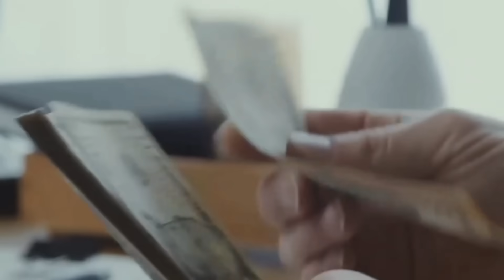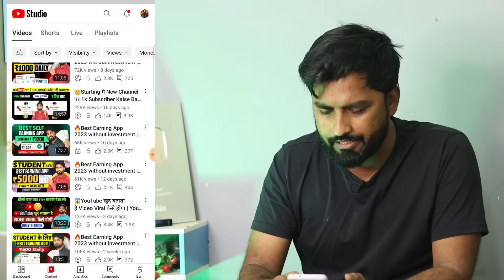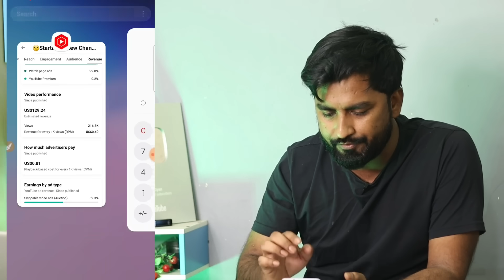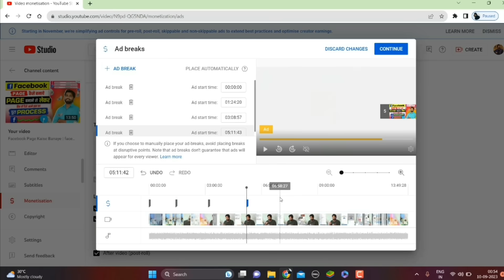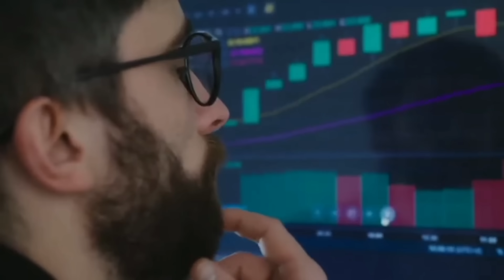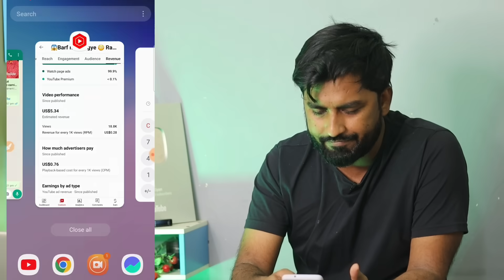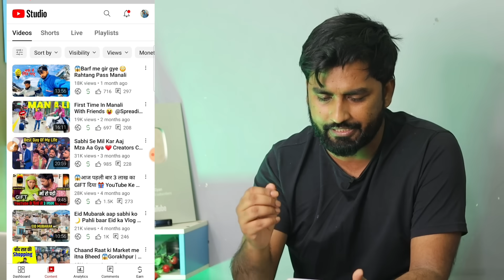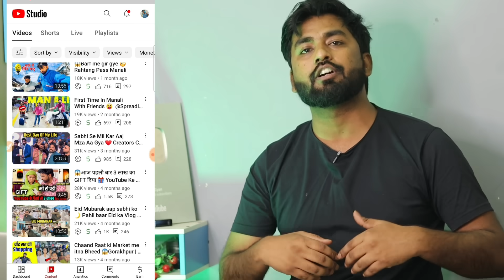🔴Live Proof || YouTube 1000 Views Ka Kitna Paisa Deta Hai💰Kitne Views Par Kitna Paisa ?Spreadinggyan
YouTube 1000 Views Ka Kitna Paisa Deta Hai 💰youtube se paise kaise kamaye | Kitne Views Par Kitna Paisa | Spreading Gyan

shorts par kitne views par kitna paisa milta hai
shorts ke kitne views par kitna paisa milta hai
shorts monetization kitne views par kitna paisa milta hai
shorts video me kitne views par kitna paisa milta hai
youtube short video kitne views par kitna paisa milta hai
youtube shorts se paise kaise kamaye without monetization